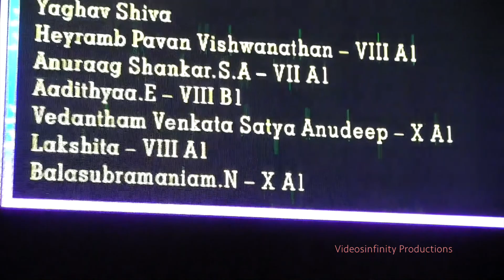Seer Ramanujar A Noble Guru